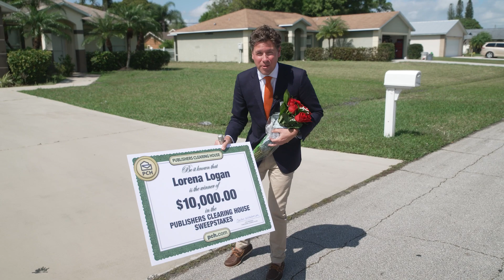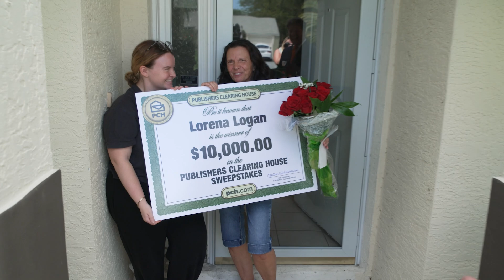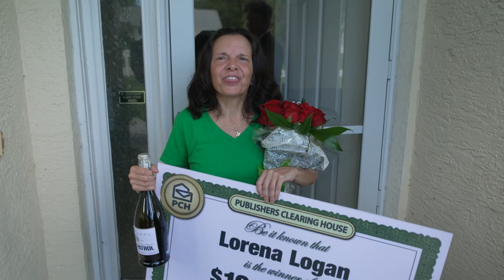Lorena L. from Port St. Lucie, FL Wins $10,000.00!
Lucky Lorena won $10,000.00! 💵 Will you be next? 🤩 Enter now